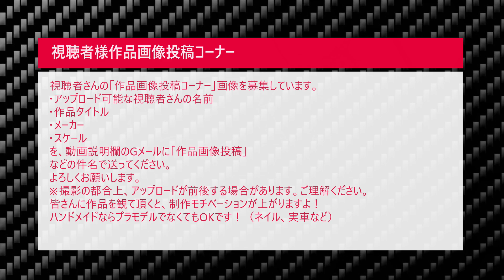#14 北条凛 BNR32 スカイラインGT-R 頭文字D なべさんnabe-sanのチャンネル【カーモデル】